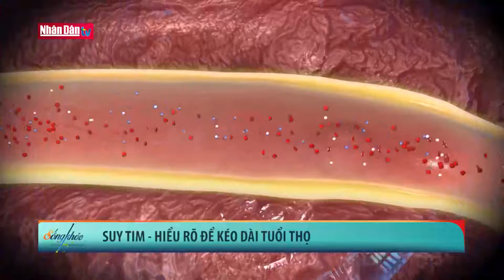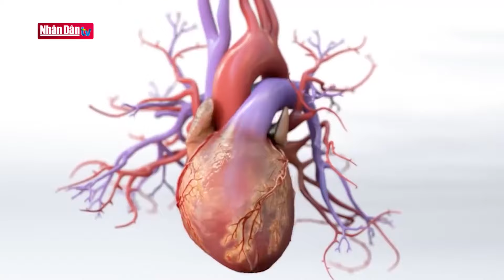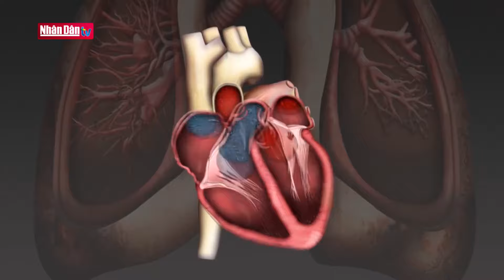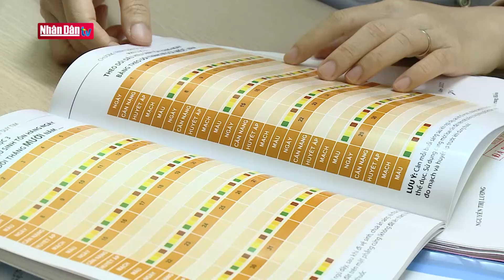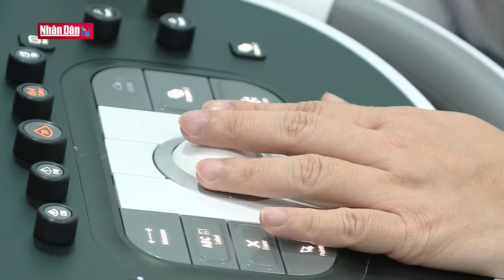Suy tim - Hiểu rõ để kéo dài tuổi thọ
Suy tim - Hiểu rõ để kéo dài tuổi thọ | Truyền Hình Nhân Dân
1. Dự Báo Thời Tiết Hôm Nay